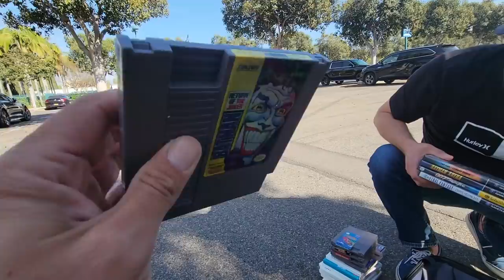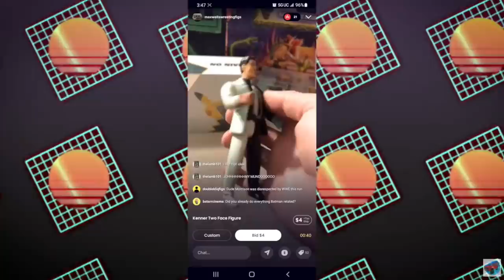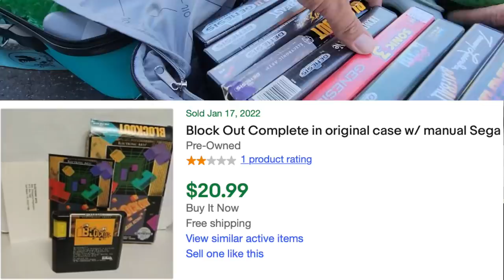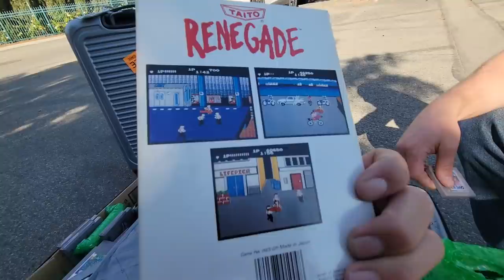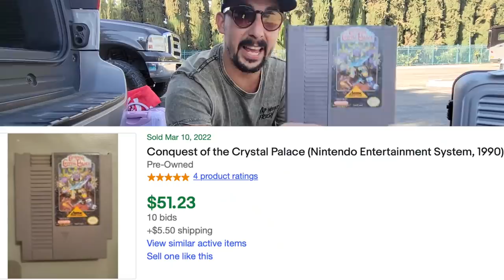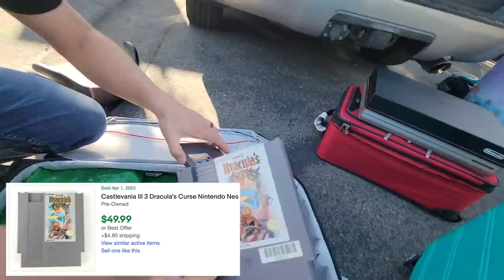Bought 5 suitcases FULL of RETRO GAMES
If you wanna come chill with us on WhatNot check out this link and also get a free $10. Ne pressure!